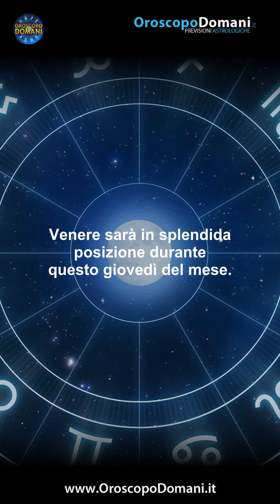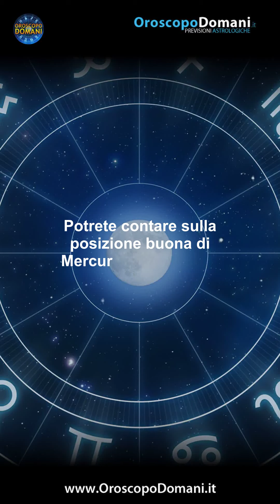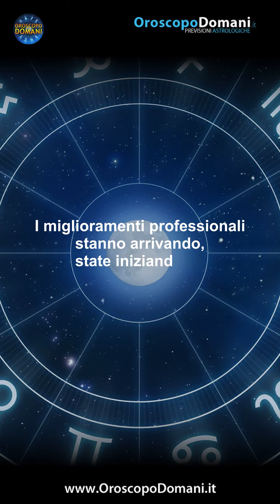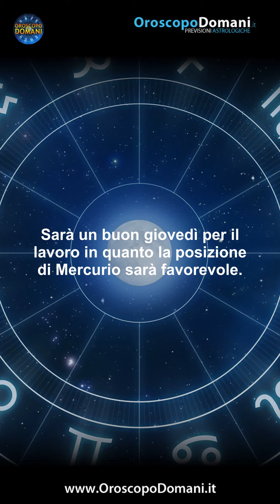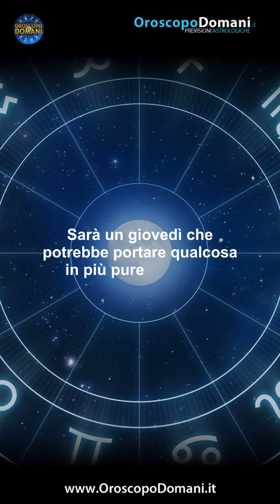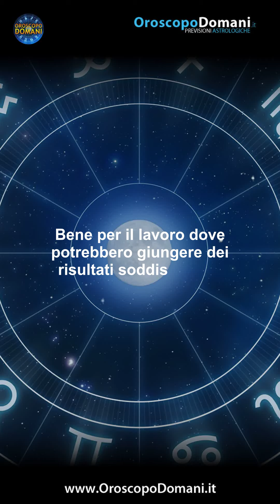Oroscopo del Giorno Giovedì 19 Ottobre 2023!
Vergine: La congiunzione odierna del pianeta dell'amore potrebbe regalare delle sorprese emozionanti soprattutto ai single. Scorpione: La posizione di Mercurio sarà in congiunzione per voi, dunque nessun problema ma ma buone possibilità professionali. Sagittario: Con Venere che vi volterà le spalle, è molto probabile che per questa giornata avrete dei problemi sentimentali con il partner o una persona vicina, magari una nuova conoscenza se siete soli. Ecco tutte le previsioni per l'Oroscopo per il Giorno Giovedì 19 Ottobre 2023, segno per segno!